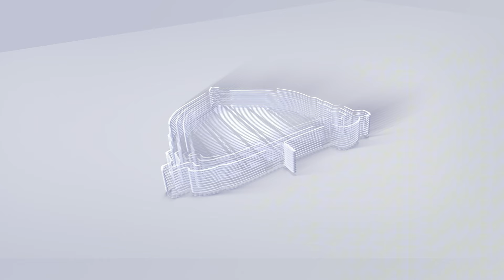Mengenal Allah 'Sudahkah Kau Mengenal Allah ' (Risalah Bab Kesucian)